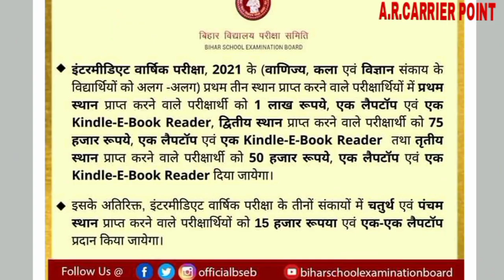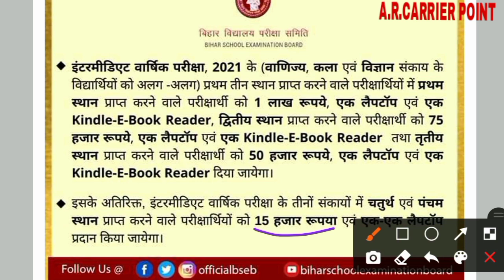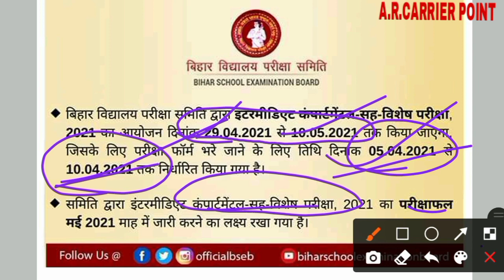Bseb inter scrutiny 2021 | Bseb inter compartmental exam 2021 |Bseb Inter vishesh pariksha 2021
🎯 Bseb inter compartmental exam 2021
➡️ Bseb Inter vishesh pariksha 2021
🎯 Bihar Board class 12 scrutiny online 2021
👉 Bihar Board class 12 compartmental exam online 2021
➡️ Bihar Board vishesh pariksha online form 2021

🎯In this video 👇👇
Bihar Board Inter result review
Bseb Inter result 2021
Bseb Inter result 2021 passing percentage
Bseb class 12 result download
Download bseb Class 12 result 2021
Download Bihar board inter marksheet 2021
Bihar Board class 12 topper list 2021
Bseb Inter topper list 2021